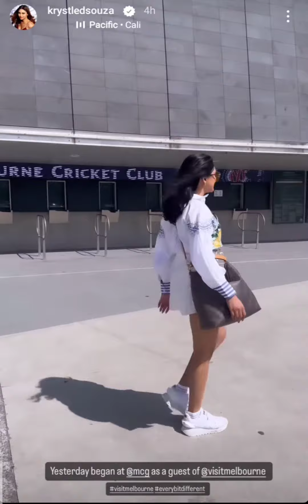Hina Khan hates late workout, Krystle D'Souza enjoying Australian open